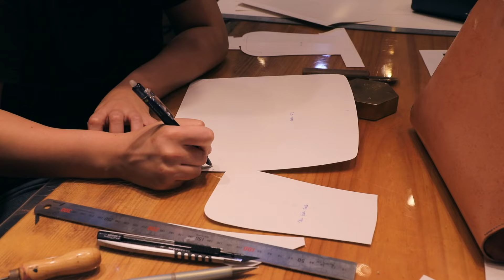[Leathercraft] 플레르백 (Fleur bag)/ 토트백 만들기 - 송예진가죽공방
오랜만에 인사드리죠 :)
전시를 준비하며 제작한 플레르백 (Fleur bag)을 소개합니다.
어느 부분을 보아도 곡선으로 이루어져 있어
부드럽고, 고급스러운 매력을 자랑하는 플레르백!

Talk to you in a long time :)
Introduce the Fleur bag that was prepared for the exhibition. Anywhere you look at it, it's made up of curves, so it's a soft, luxurious bag!

You can make whatever you imagine with leather.
How to make a bag from sketch to finishing.
Songyejin leather art studio
@Seoul, Korea